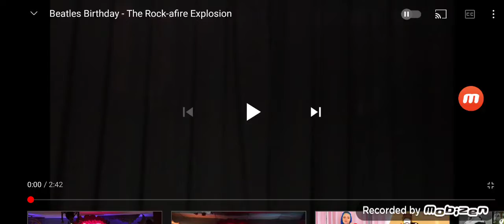Emily Elkins reacts to the rock afire explosion Beatles birthday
today's reaction video from the rock afire explosion Beatles birthday